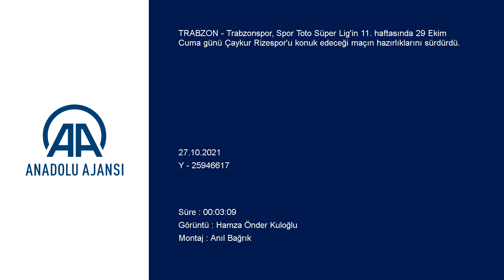Trabzonspor, Çaykur Rizespor maçı hazırlıklarını sürdürdü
GÖRÜNTÜ DÖKÜMÜ :
- Antrenmandan görüntü
- Teknik direktör Abdullah Avcı'nın futbolcularla konuşması
- Teknik direktör Abdullah Avcı'nın basın mensuplarıyla sohbeti